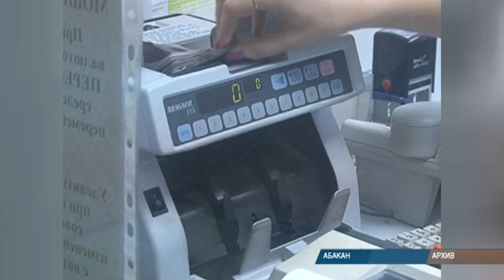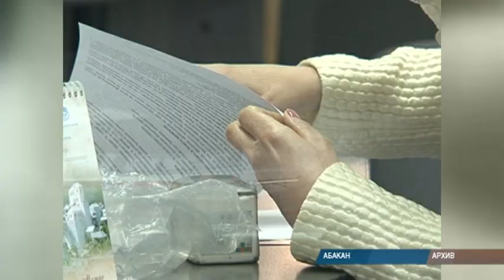Ипотека - долг - выселение: что нужно знать жителям Хакасии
Банк России рекомендовал кредиторам приостановить принудительное выселение должников и членов их семей из квартир и домов, на которые было обращено взыскание. Коснется это определенных случаев.